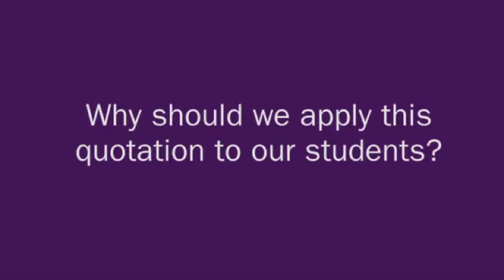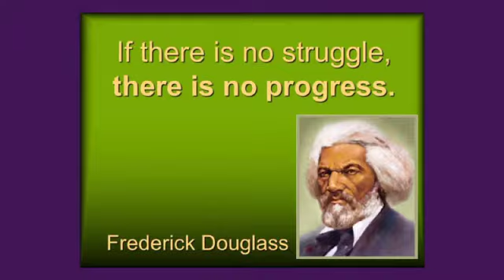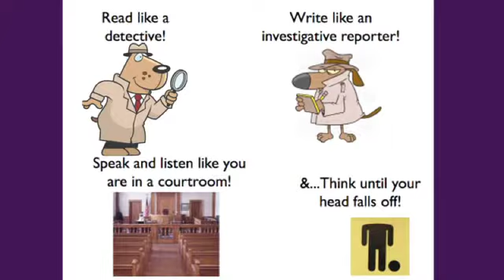Why Should We Encourage Students to Struggle?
Mark Federman, Principal of East Side Community School in New York City, explains why encouraging students to struggle with difficult content is important.